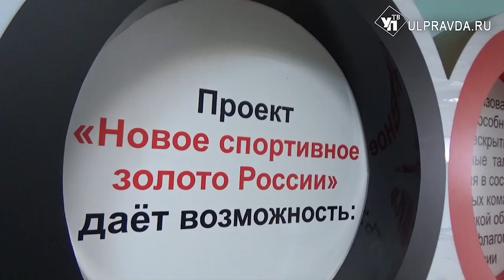Ульяновские звезды спорта дали студентам «олимпийский урок»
Десант спортивных звезд региона высадился в Ульяновском госуниверситете. На встречу со студентами пришли олимпийский чемпион Владимир Крылов, чемпион мира Алексей Лезин и победитель сурдлимпийских игр Евгений Голованов. Они поделились секретами своего успеха. На встрече побывала и наша съемочная группа.